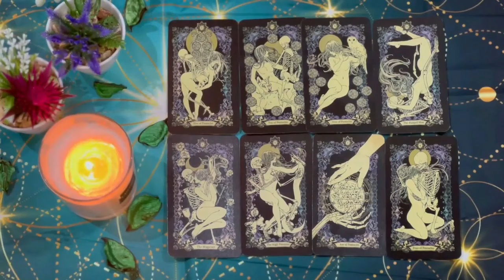TAURUS🔥🤯THEIR OPINION OF YOU HAS DRASTICALLY CHANGED SINCE YOU DID THIS! TAURUS😱 JUNE 2024 TAROT